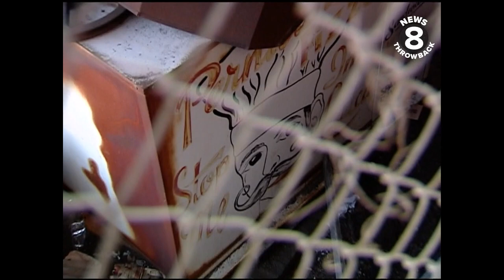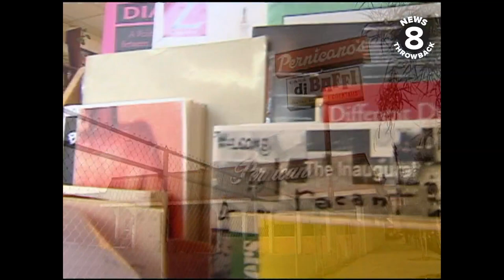'Like an old graveyard' | Pernicano's Restaurant Hillcrest sits vacant in 2006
On Jan. 31, 2022, demolition on Pernicano's in Hillcrest finally began. Sixteen years earlier on Jan. 31, 2006, CBS 8's Heather Myers spoke to people who lived and worked in the area about the location which had been closed for more than 20 years at that time.

Original script:

IT SITS ON ONE OF THE BUSIEST STREETS IN HILLCREST.
IT'S SURROUNDED BY A CHAINLINK FENCE AND BARBED WIRE.
JUST ABOUT THE ONLY THING LEFT THAT'S RECOGNIZABLE IS THE SIGN...PERNICANO'S CASA DI BAFFI.
BOB GRINCHUK IS THE PRESIDENT OF THE HILLCREST BUSINESS ASSOCIATION.
HE SAYS THE PRIME PIECE OF PROPERTY HAS SAT VACANT, LOCKED, AND DIRTY FOR MORE THAN 20 YEARS.
HE SAYS IT SHOULD BE
"condos, shops, public parking, that would be fabulous, but instead it just kind of sits here, like an old graveyard."
PERNICANO'S USED TO BE THE MOST HAPPENIN' PLACE IN TOWN.
     THE NAME CASA DI BAFFI MEANS HOUSE OF THE MOUSTACHE.
     THE OWNER, GEORGE PERNICANO, IS WELL KNOWN FOR HIS HANDLEBAR MOUSTACHE, HIS LOVE OF THE CHARGERS, AND HIS RESTAURANT THAT USED TO BE A POPULAR HANG OUT FOR PLAYERS AND THE HOLLYWOOD ELITE.
     IN 1985 PERNICANO SHUT THE RESTAURANT DOWN AND WALKED AWAY...
     HE WOULDN'T GIVE NEWS 8 AN ON CAMERA INTERVIEW, BUT HE DID SAY THAT HE WOULD NEVER SELL THE BUILDING BECAUSE HIS HEART AND SOUL IS STILL IN HERE.

     KRIS NELSON WHO OWNS BLUESTOCKING BOOKS SAYS THE BOARDED UP BUILDING ATTRACTS THE WORST KIND.
"they can be there for days at a time and no one will defend that space so it gets taken over by the bad seed."
     NOW MANY ARE HOPING THAT AFTER MORE THAN TWO DECADES OF EMPTINESS, GEORGE PERNICANO WILL FIND IT IN HIS HEART TO TAKE DOWN THE FENCE AND LET THE COMMUNITY BACK IN.
"the community supported you, it came to your restaurant...he's lost all of his good will and really needs to do something for us."